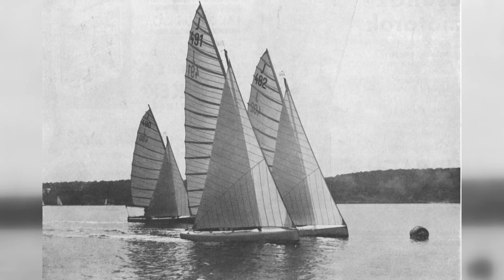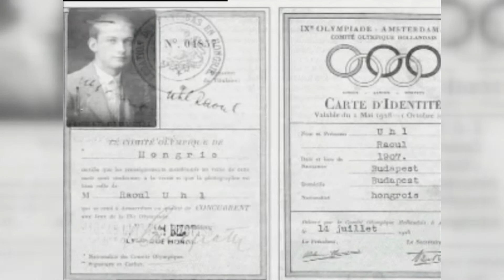Balatoni vitorlázás története II. rész / Audi H2O magazin 2015 / 2.adás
Az Audi H2O Magazin legfrissebb részét azoknak ajánljuk, akik szeretik a régi jó dolgokat, és azoknak is, akiket a legújabb fejlesztések vonzanak. Előbbi csoportnak a vitorlázás régmúltjából idézünk érdekességeket, utóbbiak a Kékszalag csodahajóinak látványában lelhetik örömüket.  Legalább ilyen különlegességnek ígérkeznek a LáriFári Alapítvány karitatív vitorláztatásai, és a Betonkenu Kupa őrült kísérletezései, de ez már csak purhab a tortán…

Adás
Sport 1 HD     2015. július 14. kedd     17:15
Ismétlések
Sport 2 HD     2015. július 15. szerda       06:00
Sport 1 HD     2015. július 15. szerda     13:00
Sport 2 HD     2015. július 17. péntek     10:00
Sport 1 HD     2015. július 18. szombat    01:30
Sport 2 HD     2015. július 19. vasárnap   13:30
Sport 2 HD     2015. július 20. hétfő          14:00
Sport 1 HD     2015. július 21. kedd  13:00
Sport M         2015. július 21. kedd  18:30
Sport M         2015. július 23. csütörtök 02:30
Sport M         2015. július 24. péntek 03:30
Sport M         2015. július 25. szombat 04:30
Sport 2 HD    2015. július 25. szombat 05:30
Sport 2 HD   2015. július 25. szombat 07:30
Sport M         2015. július 26. vasárnap 05:30
Sport M         2015. július 27. hétfő  00:00
Sport M        2015. július 27. hétfő 18:30
Sport M        2015. július 29. szerda 02:30
Sport 1 HD    2015. július 30. csütörtök 00:00
Sport M         2015. július 30. csütörtök 05:30
Sport M         2015. július 30. csütörtök 20:30
Sport M         2015. július 31. péntek 12:30
Sport M         2015. augusztus 1. szombat 07:30
Sport M         2015. augusztus 2. vasárnap 12:30
Sport 2 HD         2015. augusztus 4. kedd 4:30
Sport M         2015. augusztus 4. kedd 5:30
Sport M         2015. augusztus 4. kedd 13:30